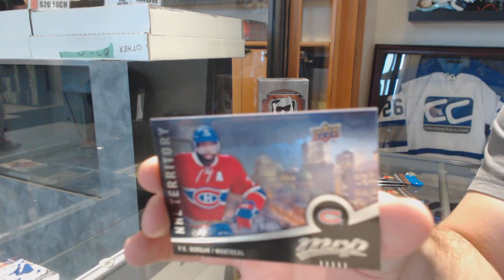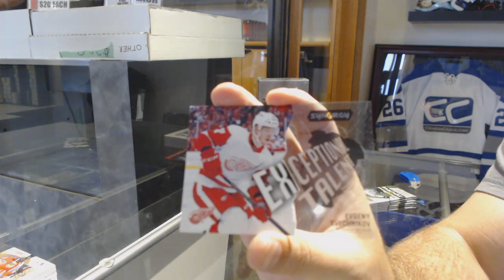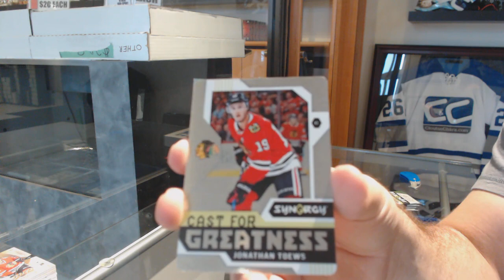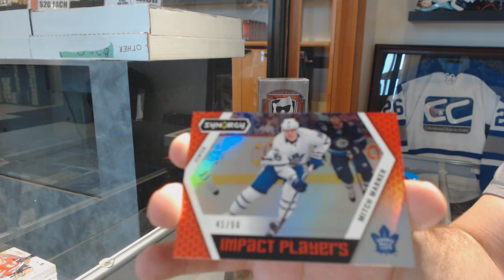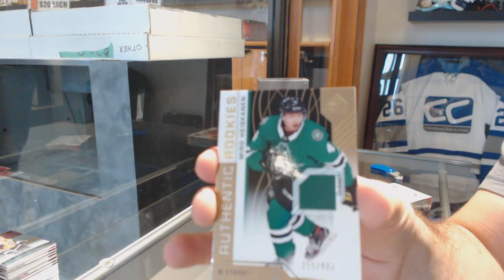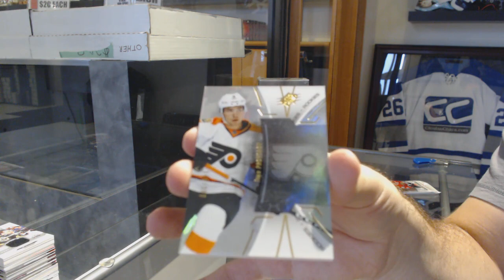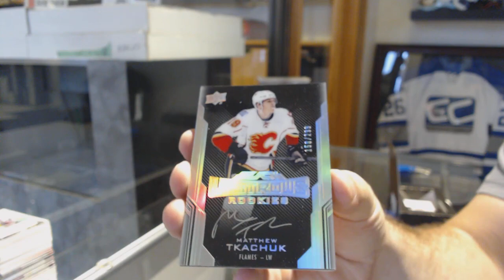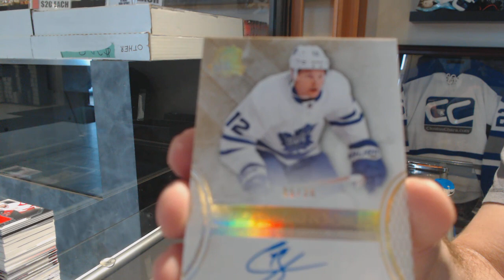Saturday Mix Hockey Box Break with The Cup! - C&C GB #9594